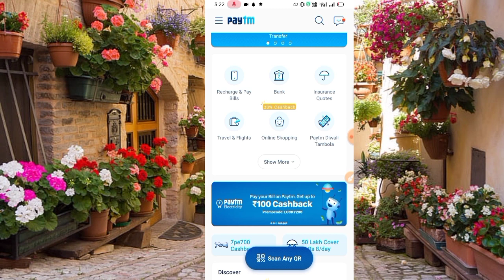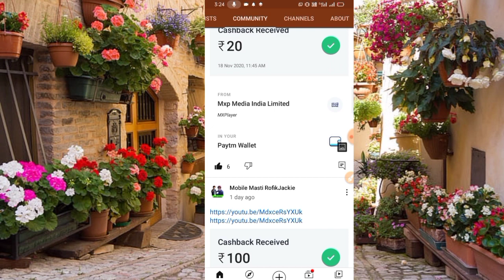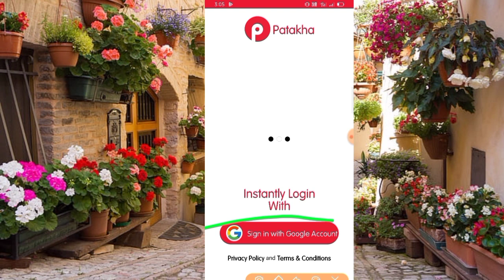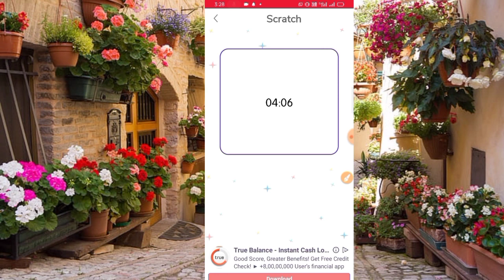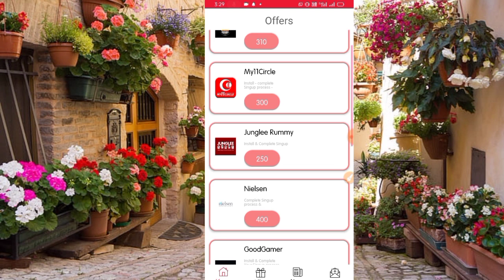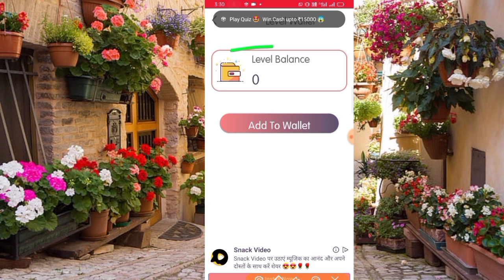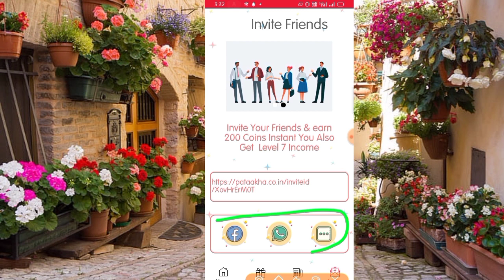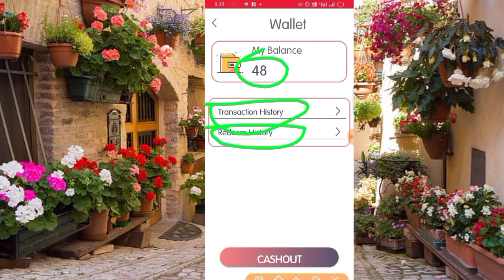New Earning Apps Launch Today | Minimum Redeem 5 Rupees Paytm Cash Apps | Pataakha Apps se Paisa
Refer Code..5C87E52D

2020, New earning app PayTmCash Spintoearnmoneyapp Onlineearningapp Newpaisakamanekaapp20 todayPaytmsepaisekaise kamaye Howtoearnmoneyonline Freelootofpaytmcash Bestselfearning Paytm self earning app